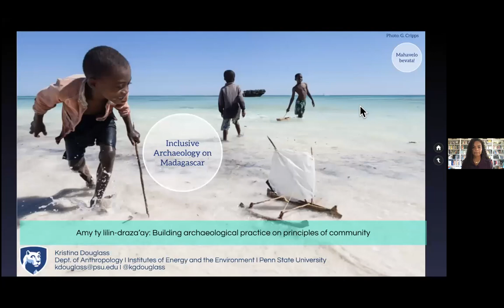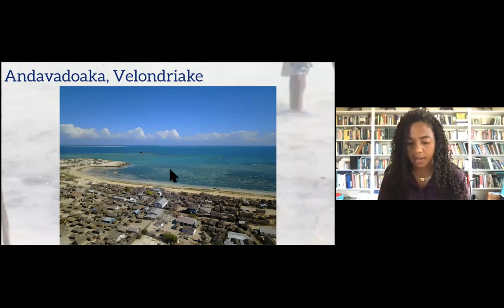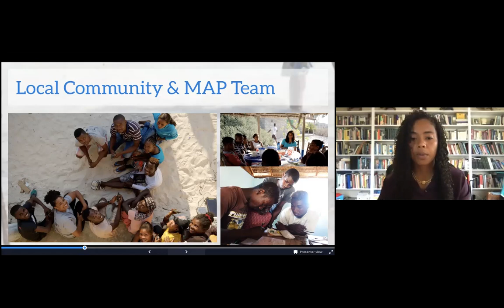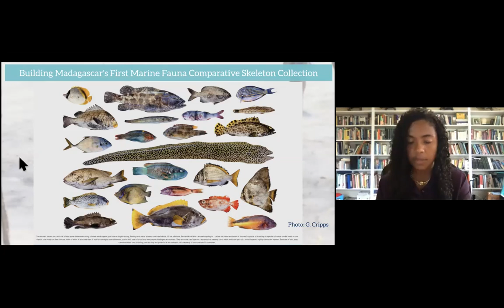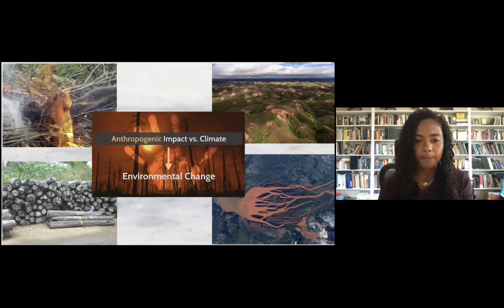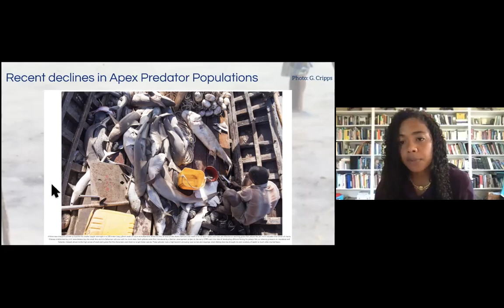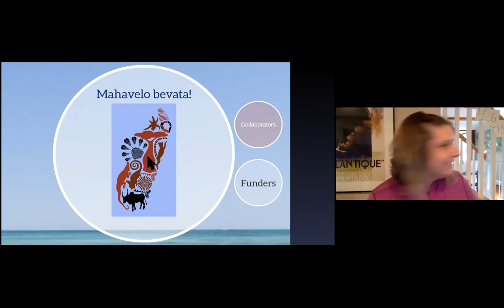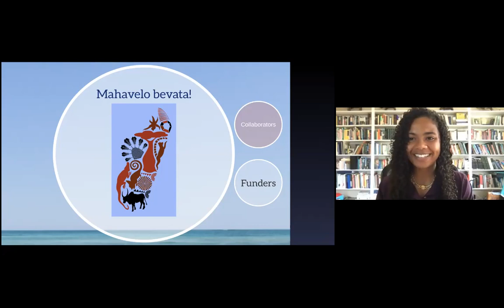Diggin' In Episode 3(S1): Dr. Kristina Douglass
Together with the the MAS/Robbins Museum, the Robert S. Peabody Institute of Archaeology is co-hosting a 10-episode series called Diggin' In! -- Zoom conversations with practicing archaeologists from around the country. In Episode 3 we are joined by Dr. Kristina Douglass, archaeologist and assistant professor at Penn State who discusses her community collaborations in Madagascar.